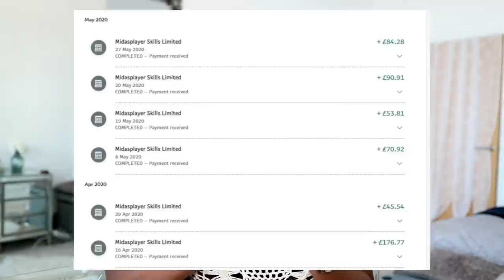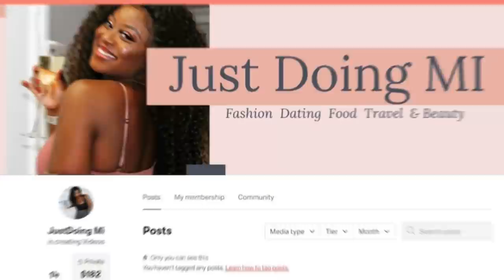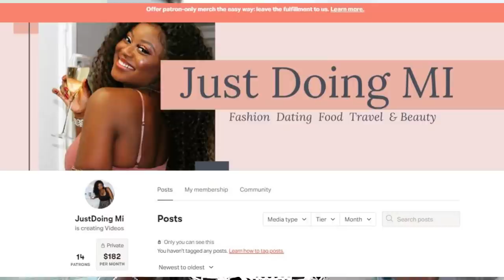MONEY TALKS - 5 Tips to Smarter Money Management every beginner can do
If this isn't my best money video yet i don't know what is.

MY CAMERAS:
camera i use for beauty videos
camera i use for vlogging videos
lighting i use